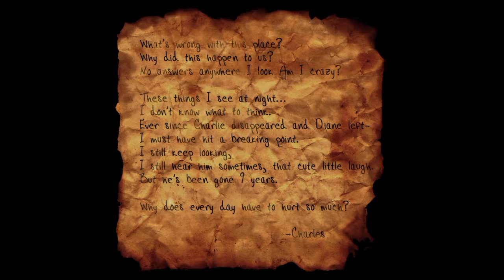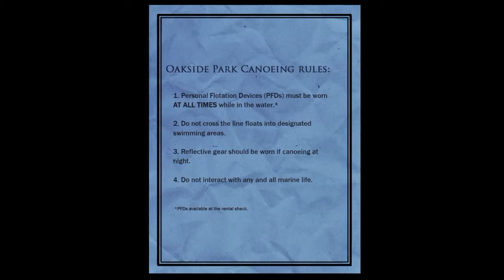Playthrough part 1 - Slender The Arrival - SHAREfactory